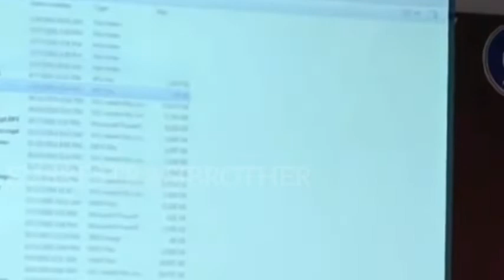DGP.Sylendra Babu sir Education Motivational speech tamil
‎@EVEREST RASI BROTHERS